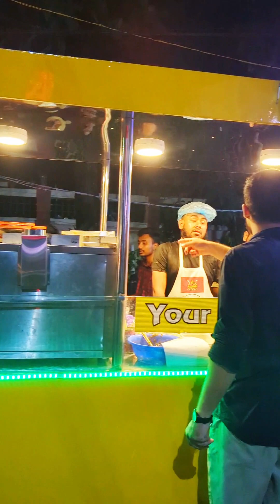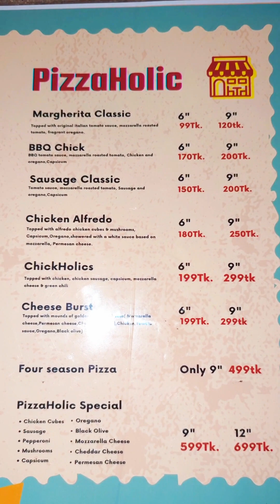ভাবা যায় 😳 মাত্র ৯৯ টাকা থেকে শুরু পিৎজা 🔥